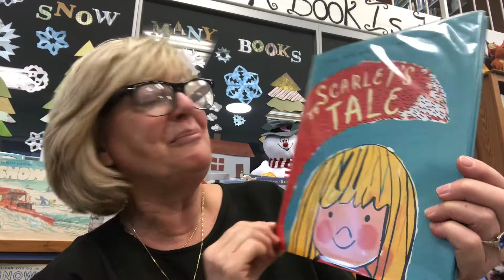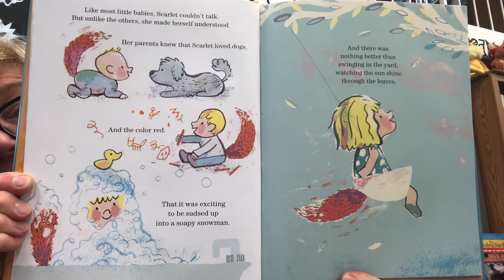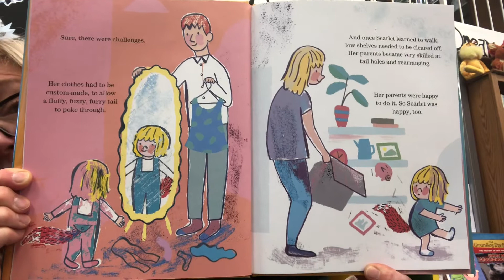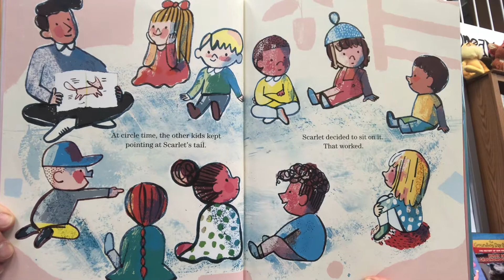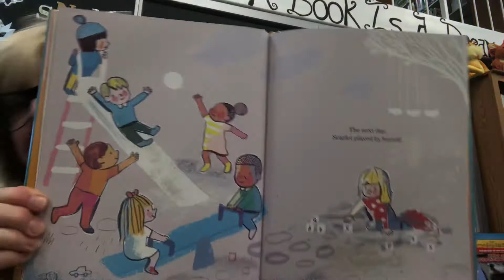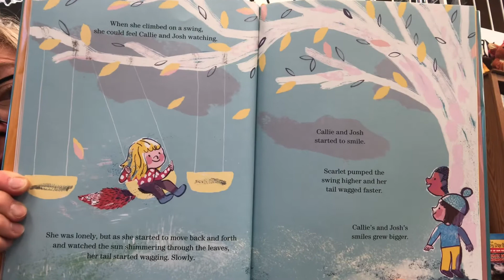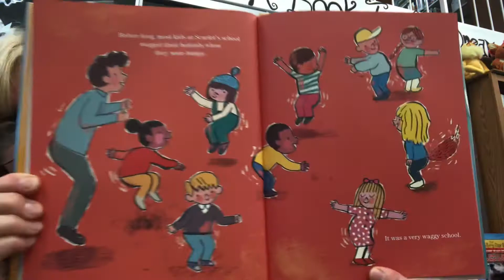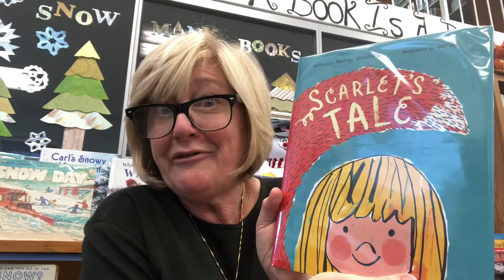Story time for OLV, Class KL. 01.27.2021